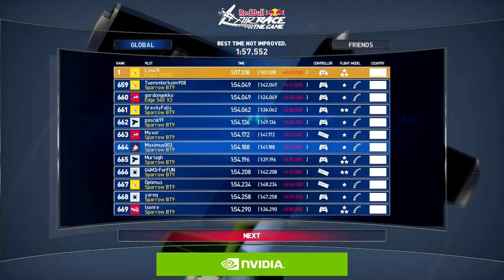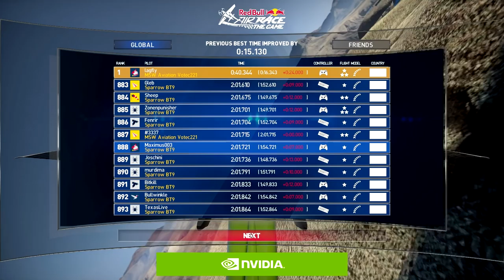Red Bull Air Race The Game ★ Beta - Vorstellung ★ Erster Eindruck Test Gameplay [Deutsch/HD]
Direkt kaufen bei MMOGA:
★ Produktplatzierung ★